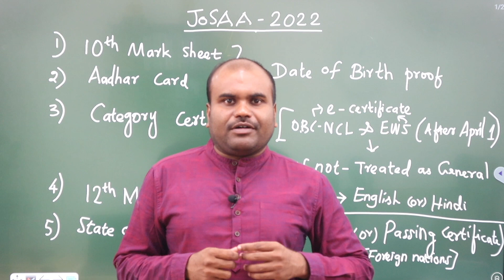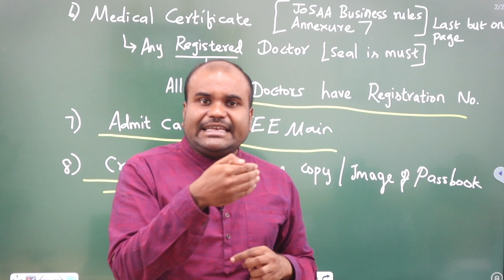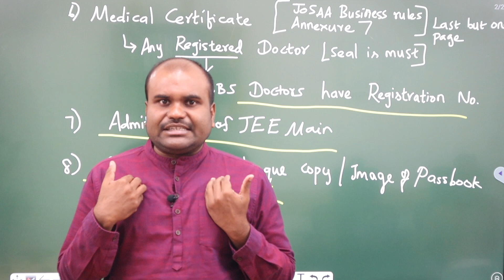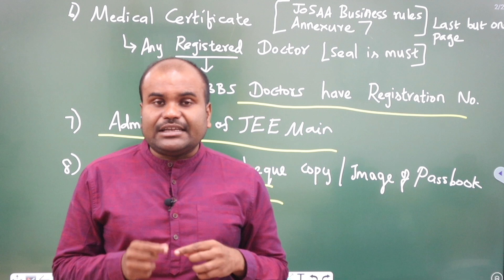JoSAA 2022 | Importance of Strategic Choice Filling | Analyse and Fill the Choices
Choice Filling Guidance for JoSAA 2022 and NEET 2022

JOIN OUR FUTURISTIC "PROBLEM-SOLVING CLASSES" & "CODING TRAINING CLASSES" to utilize your free time during the Holidays

 R.ASHWIN, Career Guidance Expert & Analyst, A gold medalist from the National Institute of Technology, Warangal (The No.1 NIT in the Country), ventured into education and emerging as one of the most sought-after persons in the sector of career guidance.

 Over 3 years, he has given over 2000 programs in prominent schools & colleges across the state

 He has also been invited into many leading organizations and housing societies for career guidance & leadership programs

 Till date, he has counseled more than 150000+ students face to face. His key domains are Seminars on Career Guidance for School students and detailed analysis of colleges, board exams & all top entrance examinations

 As he is the only person to do a complete data analysis of central government institutions’ courses, various examinations, question papers, cut-offs & admission processes; thousands of students have been benefited and have taken unfailing career decisions